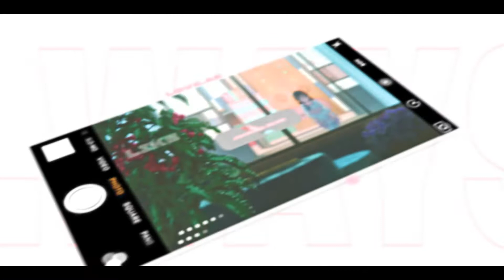Strawberries and Cigarettes - Troye Sivan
Strawberries and Cigarettes
- Thank you guys I hope you like my edit - My favorite anime so far
- TAGS (IGNORE)